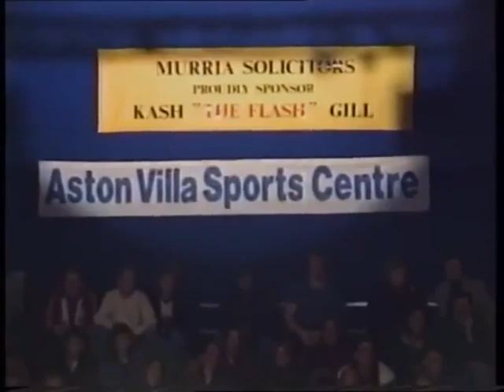Kash Gill Vs. Jules Imeul (21/11/1993)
Kash Gill Vs. Jules Imeul
ISKA Kickboxing
November 21, 1993 | Birmingham, England

International rules bout for the ISKA World Light Middleweight Championship.